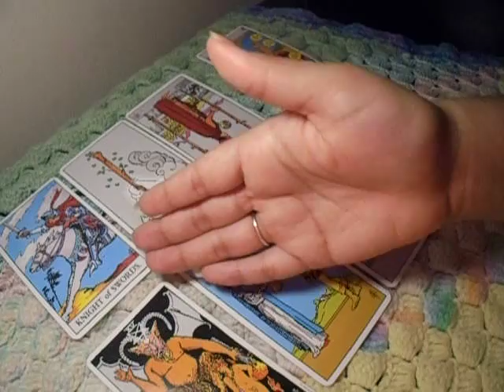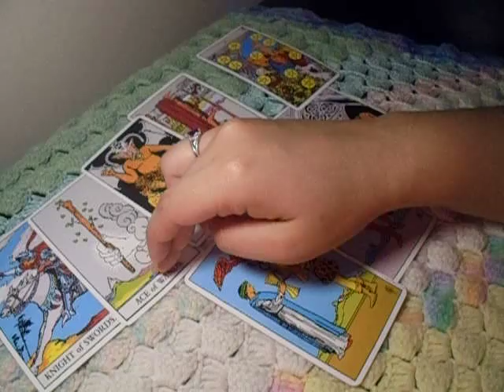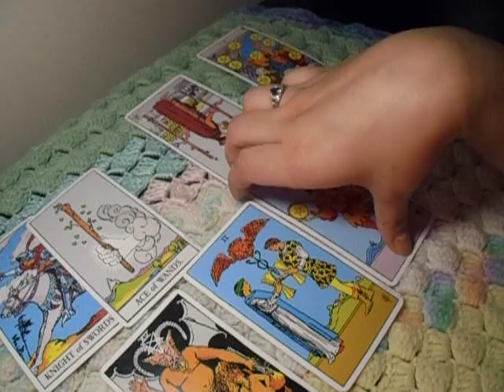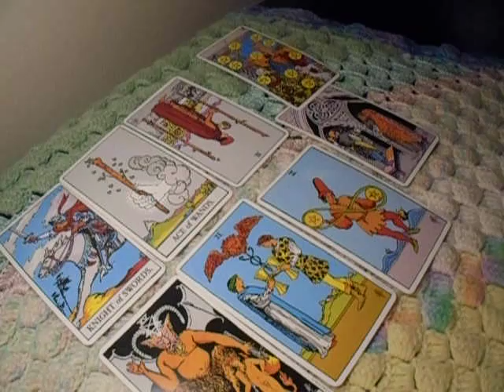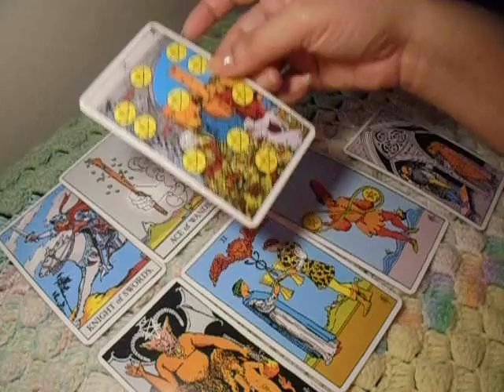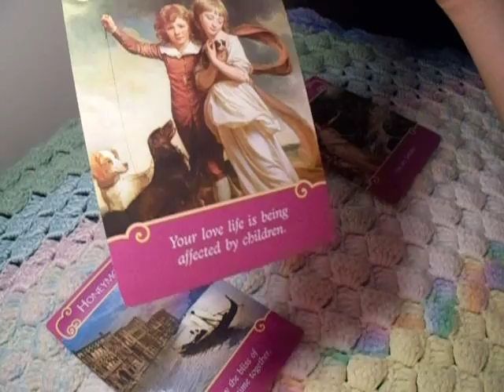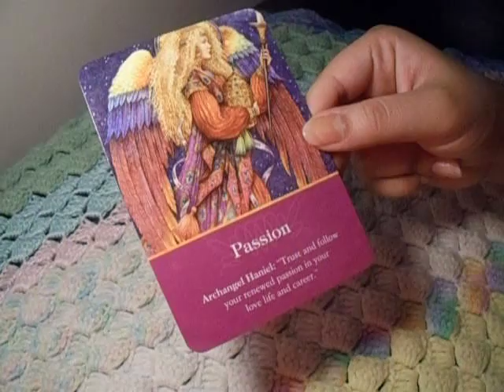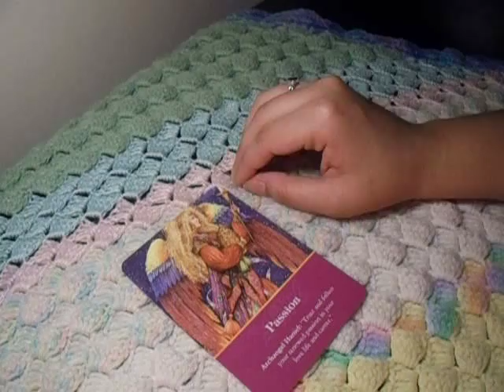Slow it down Leo...May2017